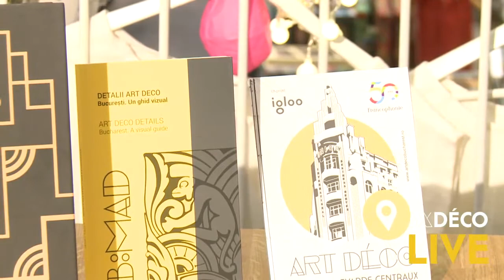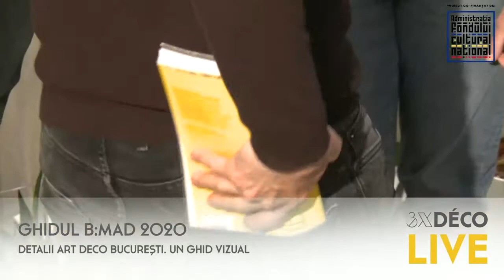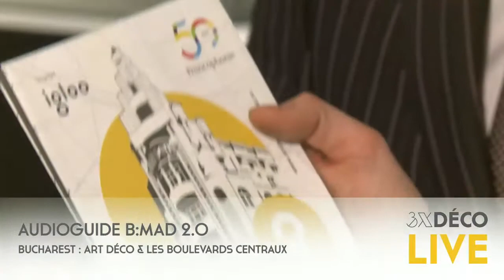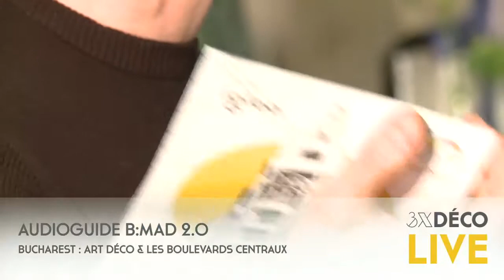Înregistrare emisiune / 3X DÉCO LIVE @ Modul Cărtureşti | 24.11.2020 | Eveniment exclusiv ONLINE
La aniversarea a 2 ani de la lansarea proiectului cultural București: Modernism Art Deco și publicarea primului ghid de arhitectură deco-modernistă a Bucureștiului, igloo media şi platforma B:MAD v-au invitat pe 24 noiembrie 2020, începând cu orele 17, la un eveniment special: 3X DÉCO LIVE « Exclusiv ONLINE » o triplă lansare de proiecte culturale și editoriale pe tematică Art Deco. LIVE de la librăria Cărtureşti Modul!

Evenimentul aniversar 3X DÉCO LIVE a fost realizat cu sprijinul Organizaţiei Internaţionale a Francofoniei – BRECO şi al Delegaţiei generale Valonia-Bruxelles la Bucureşti.

La eveniment au fost prezenţi co-fondatorii proiectului B:MAD - Adrian Ciocăzanu şi Dragoş Dogaru, alături de unii dintre membrii echipei de proiect: Vlad Pătru, Arthur Ţinţu (fotografie), Alexandru Şchiopu, Cătălin Artenie (design de carte), Doriana Mărăşoiu (ilustraţie), Mihaela Criticos, Diana Mihnea (consultanţi ştiinţifici) şi reprezentanţi oficiali Organizaţiei Internaţionale a Francofoniei – BRECO şi ai Delegaţiei generale Valonia-Bruxelles la Bucureşti.

Albumul de fotografie de arhitectură - "Bucureşti - Oraş Art Deco", colecţia igloo patrimoniu, 2020

„Placă turnantă a culturii estetice din primele decenii ale secolului XX, Art Deco este creuzetul în care se contopesc cele mai variate tradiții, modele și tendințe ale momentului, inovații tehnice și practici sociale, ecouri ale evenimentelor culturale sau mondene. Pentru București Art Deco e soluția optimă pentru o expresie în același timp modernă, monumentală și agreabilă, în consonanță cu prestanța noului statut, dar și cu spiritul locului. Gustul Deco se afirmă imediat după război, la început ca atmosferă și stil de viață al protipendadei bucureștene, preluat apoi mimetic la nivelul păturilor medii și chiar al claselor populare – după care se conturează și suportul concret al unei arhitecturi de factură Art Deco." - Mihaela Criticos, consultant ştiinţific B:MAD

Ghidul de arhitectură din colecţia B:MAD - „DETALII ART DECO Bucureşti. Un ghid vizual", igloo media, 2020

„Prin acest nou Ghid din seria B:MAD, cel al detaliilor Art Deco, ne dorim să re-descoperim frumuseţea detaliului, simbolisticii şi motivelor decorative ale Modernismului Art Deco - în contextul istoric şi social al anilor 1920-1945. În introducere, textele doamnei Andreea-Ileana Iaru Popîrlan ne conturează percepţia contemporanilor acestei perioade asupra fenomenului Art Deco ca “o formă nouă şi orientată spre progres”. În contrapondere la contextualizarea fenomenului creionată în paginile Ghidului, descoperim în fotografiile de arhivă şi oraşul acelei epoci - Bucureștiul interbelic, „un oraș în devenire care trăiește o metamorfoză în salturi” cât şi imaginea acelui oraş “al bulevardelor largi și clădirilor înalte”. Această scară a patrimoniului modernist este însoţită de o selecţie a 100 dintre cele mai surprinzătoare detalii şi motive decorative deco-moderniste din Bucureşti, care ne transmit simbolurile, grafismul şi un anume savoire-faire al acestui oraş în perioada interbelică. " - Dragoş Dogaru, iniţiator şi coordonator proiect B:MAD

Audioghidul B:MAD 2.0 francophonie « Bucarest : Art Déco et les Boulevards Centraux »

Bucureşti: Art Deco şi Bulevardele Centrale, primul traseu Art Deco din București, cu audioghid în limba franceză, lansat în 2019 în limbile română şi engleză, urmăreşte configurarea unui cadru urban nou pentru o societate modernă a anilor 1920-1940. Cele 13 clădiri selectate sunt o parte din cele mai importante exemple ale arhitecturii Art Deco din București, ce contribuie la imaginea modernă a bulevardelor Magheru, Bălcescu și Carol I cât și a zonelor istorice adiacente acestora. Adaptarea în franceză a acestui audioghid este prilejuită de celebrarea a 50 de ani de la lansarea Francofoniei instituționale, în 1970, prin semnarea Tratatului de la Niamey şi este realizată şi diseminată cu sprijinul financiar şi logistic al Organizaţiei Internaţionale a Francofoniei – BRECO şi al Delegaţiei generale Valonia-Bruxelles la Bucureşti.

3X DÉCO LIVE @ Modul Cărtureşti | 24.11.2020 | Eveniment exclusiv ONLINE